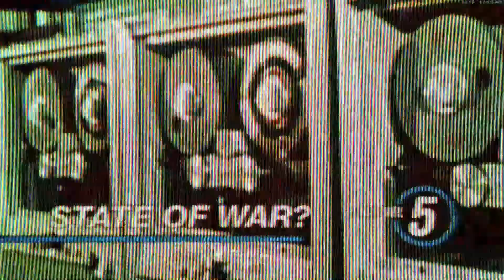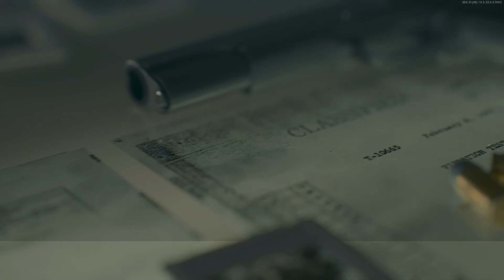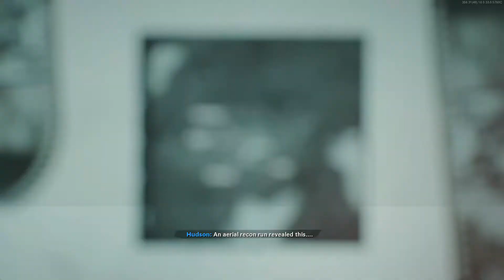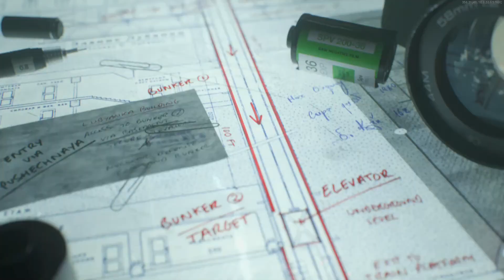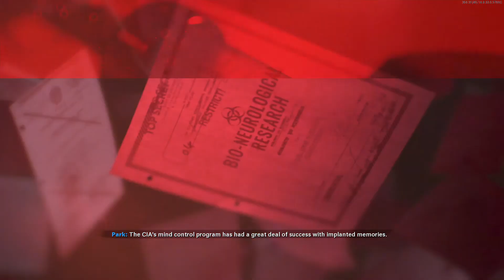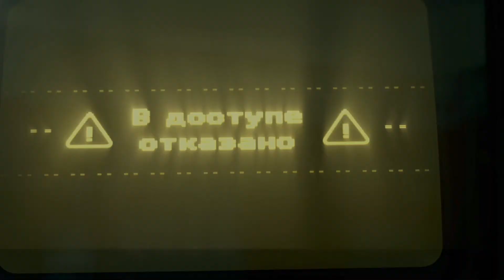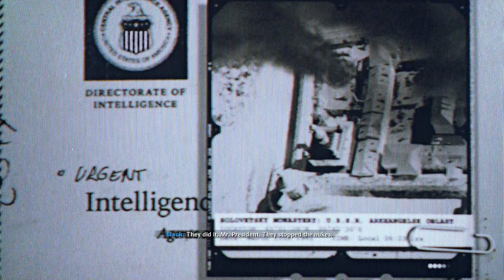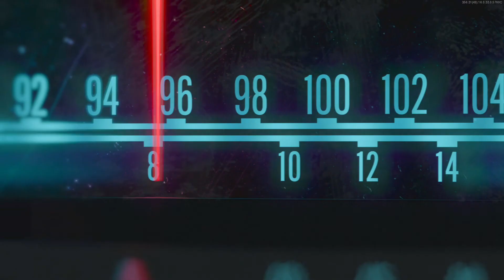Call of Duty Black Ops Cold war Cinematic